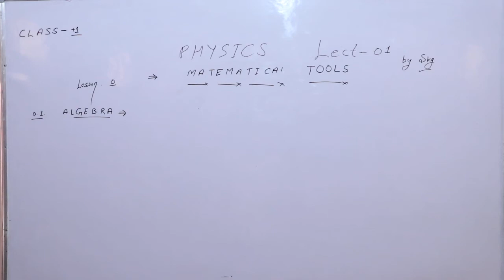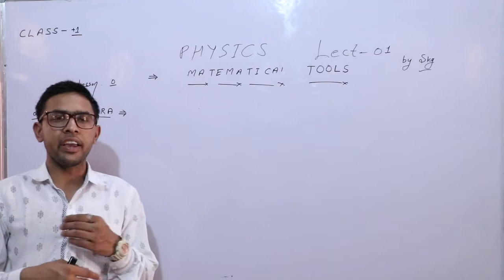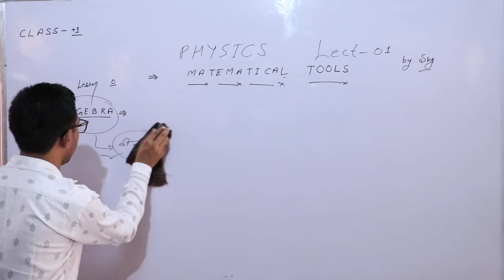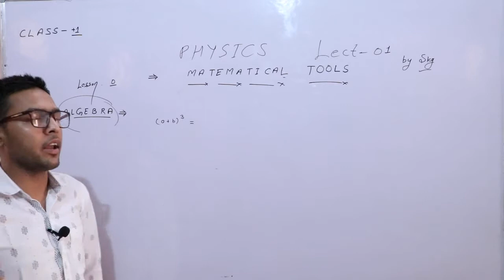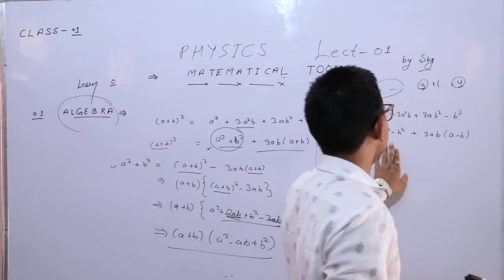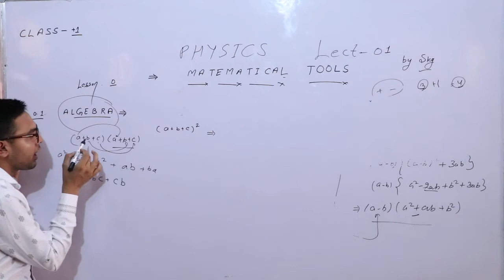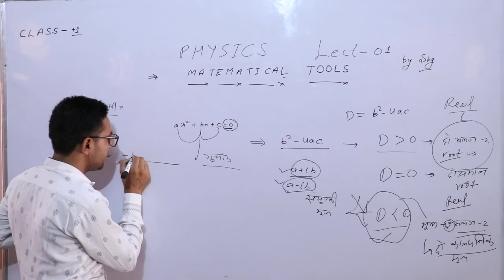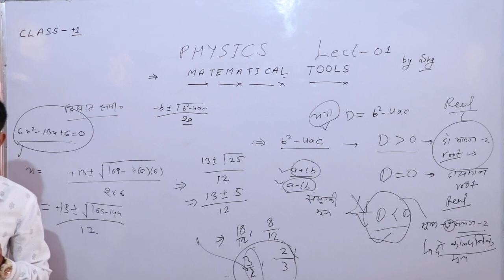MATHEMATICAL TOOLS Part 01 PHYSICS 11TH BY SOMVEERGOSWAMI By shri shyam school bhadra